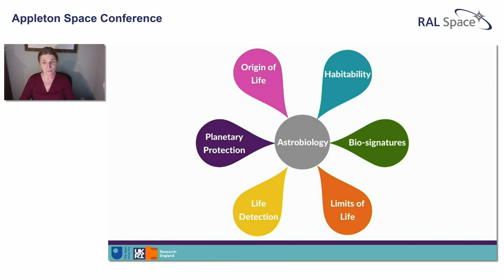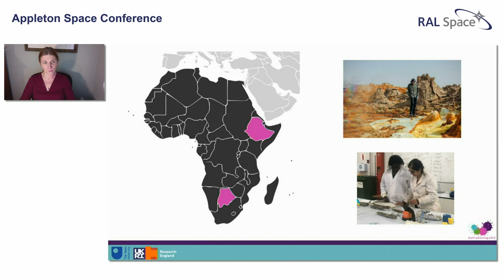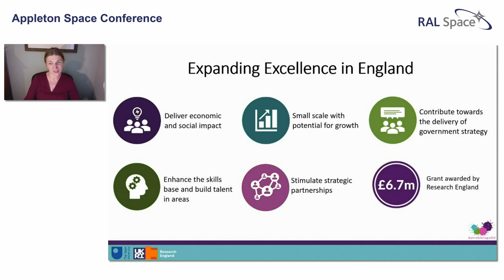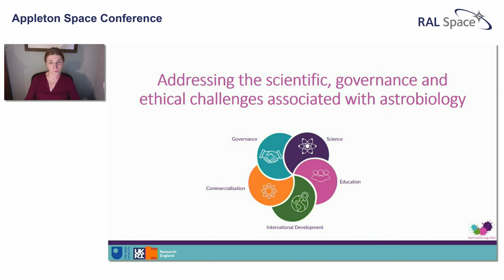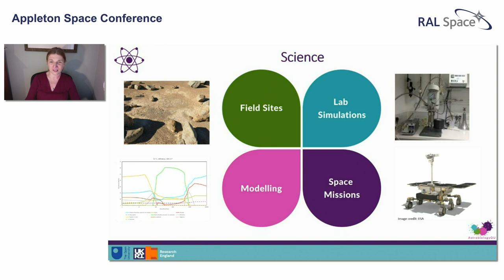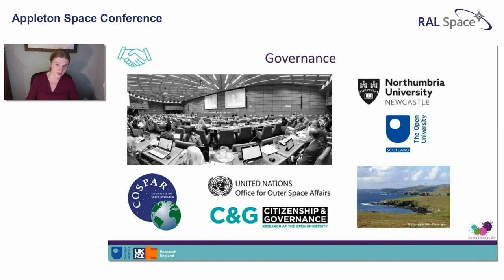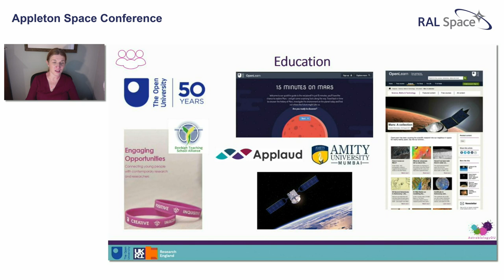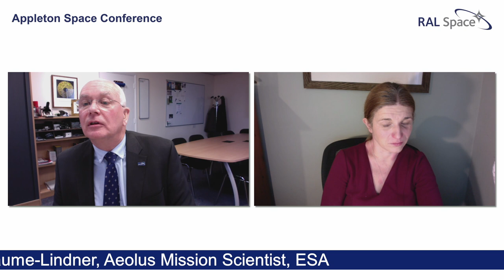Appleton Space Conference (04) Prof Karen Olsson-Francis, Director of AstrobiologyOU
AstrobiologyOU: An Introduction

Prof Karen Olsson-Francis, Director of AstrobiologyOU, The Open University